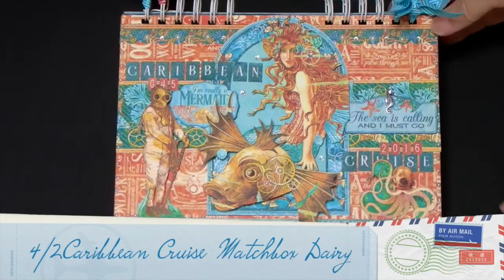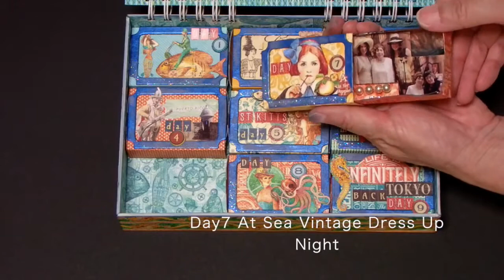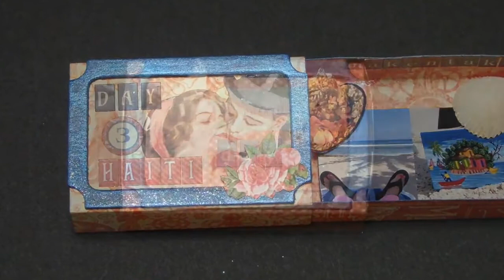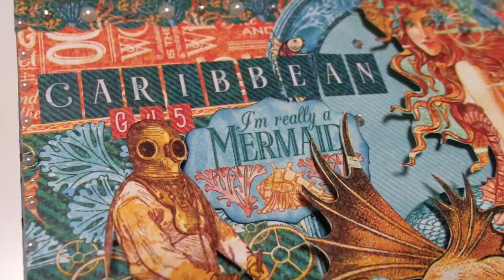Graphic 45 Design Team Audition 2016 Final Round by Yumi Muraeda